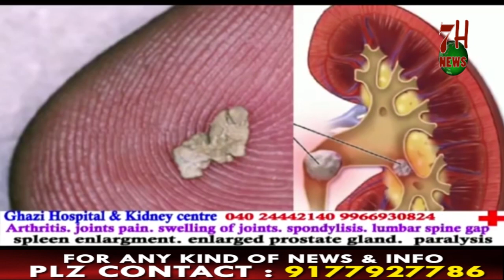KULSUMPURA PS HUDOOD ME PESH AAYE QATOON KE QATILO KO GIRAFTAAR KARLIYA| 7H News | Hyderabad